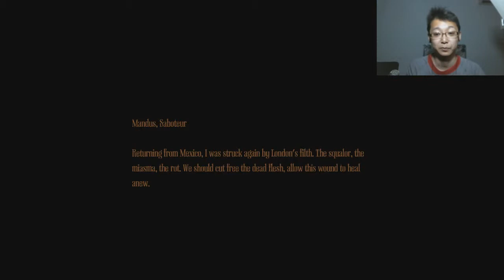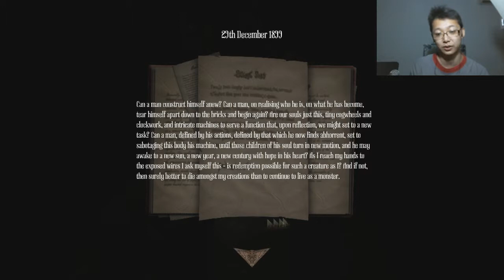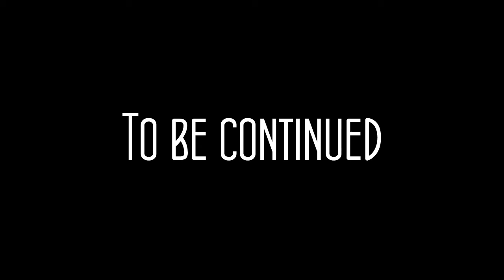Amnesia: A Machine for Pigs [9]: Betrayed!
Yeah, because it's always the best idea to trust a voice you just heard over the phone.